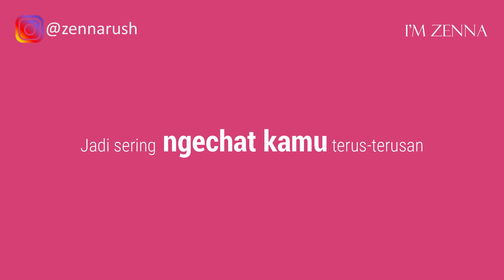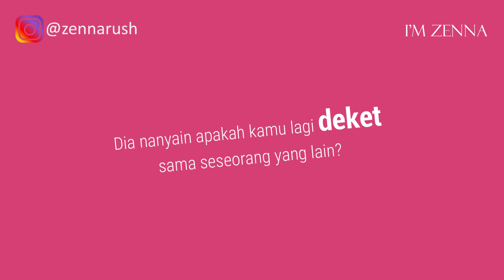13 Tanda Cewek Menyesal Karna Menolak Kamu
13 tanda cewek menyesal karna menolak kamu. Apa saja kekecewaan tanda wanita menyesal memutuskan hubungan, tanda wanita menyesal putus dengan kita, menyesal telah menyakiti kita, menyesal menolak cinta kita, menyesal telah menyia nyiakan kita, menyesal telah mengabaikan kita, menyesal meninggalkanmu dan menyesal kemudian minta balikan? Apa yang sebenarnya membuat wanita, gebetan, pacar, pasangan ataupun mantan menyesal telah menolak kamu? Banyak cara membuat menyesal cewek yang menolak cinta kita atau cara membuat wanita menyesal menolak kita tetapi sebagian pria tidak bisa melihat tanda tanda penyesalan wanita ini. Terkadang ada beberapa cewek yang ngerasa menyesal setelah mengambil keputusan untuk menolak cowok. Mereka menyesal karna alasannya macam2, mungkin karena sebelumnya terlalu gengsi, karna dia salah pilih, keadaan yang tidak memungkinkan, terlanjur ngambil keputusan karna gak mikir panjang, ngebohongin perasaannya sendiri, niatnya pengen ngetes, dan segala alasan2 lainnya!

Saat pdkt memenangkan hati wanita, menaklukan hati wanita, meluluhkan hati wanita dan  memikat hati wanita, untuk mengetahui tanda wanita menyesal menolak kita atau tidak bisa dilihat dari berbagai kode bahasa tubuh mereka khususnya saat pria ngedeketin wanita yang baru kenal. Sebenarnya untuk deketin dan memenangkan hati wanita idaman adalah sebuah tantangan, karena belum tentu saat pdkt bisa diterima dan bisa2 malah ditolak oleh gebetan. Bagaimana sesungguhnya mengetahui tanda wanita suka pada kamu, tanda tanda wanita suka sama kamu, tertarik pada kita, naksir kita, serius, beneran sayang padamu, mencintaimu agar para pria tidak ditolak oleh wanita, karena seringkali kamu hanya dianggap sebagai teman saja, ataupun tanda dia cuma main main atau tanda dia hanya memanfaatkanmu, nah ini adalah hal hal yang memang tidak mudah dimengerti oleh para lelaki saat pdkt untuk bisa memenangkan hati wanita supaya minghindarkan penolakan dari wanita. Ingin lebih jelas,  yuk nonton dulu 13 tanda cewek menyesal karna menolak kamu.